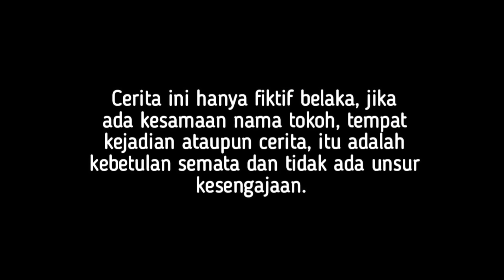BOS BESAR NYAMAR JADI PENGANTAR AIR GALON DEMI MENGUJI CALON ISTRINYA! ENDINGNYA BIKIN SEMUA TERHARU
assalamualaikum, wr.wb.